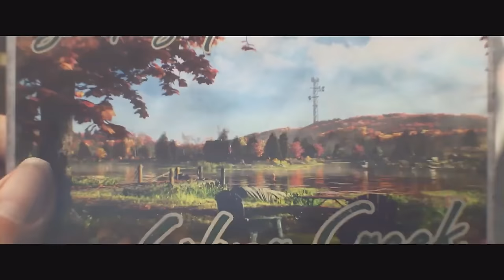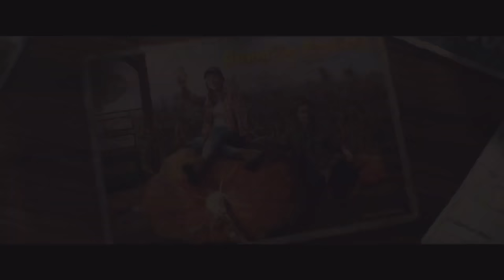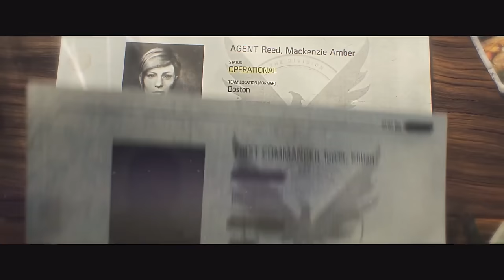PlayStation Showcase | More Xbox Games Coming To PS5 | New Assassin's Creed | The Division Cancelled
PlayStation Showcase | More Xbox Games Coming To PS5 | New Assassin's Creed | The Division Cancelled | Crimson Desert Release Window | Dan Housers Absurd Ventures New Game | PS5/PlayStation News Rumours & Leaks

OWN3D: Make streaming easy with overlays, alerts, panels, emotes, streaming tool and more for streamers. Livestream & Gaming Overlays

Follow me on X/​Twitter: @BritGamerUK

Timestamps
00:00 - Intro
00:22 - New Game: Assassins Creed Shadows
04:22 - Dan Houser's New IP At Absurd Games
05:40 - Ubisoft's The Division Cancelled
07:14 - Microsoft Wants More (ALL) Games On Playstation & Nintendo
10:51 - Pearl Abyss Game Crimson Desert On Track With Release Window
12:45 - Sony Accidently Leaks News of Potential PlayStation Showcase Happening This Month